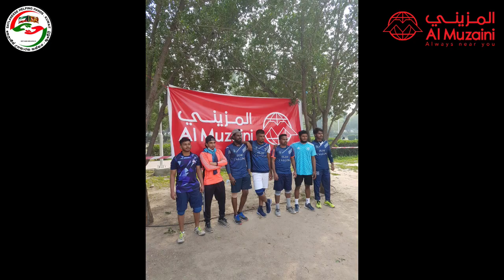saylaneese Al -muzaini volleyball cup kuwait